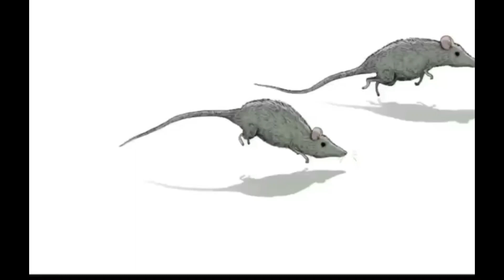POINT OF WIEW OF SOCIETY - Punto di vista della società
Il consumismo è diventato il tratto distintivo della società attuale, ma a quale costo?  In questo video esploriamo i legami tra il consumismo e la schiavitù moderna, l'attaccamento ai soldi e le dipendenze psicologiche.

Scopriremo come il desiderio insaziabile di possedere cose sempre nuove, sempre migliori e sempre più costose ci sta schiavizzando.

Gli effetti che il consumismo ha sulle nostre vite, sulle nostre comunità e sul nostro pianeta sono devastanti. Questa mentalità ci impedisce di essere veramente felici.  Questo video è un must-see!

In una società di consumo ci sono inevitabilmente due tipi di schiavi: i prigionieri delle dipendenze e i prigionieri dell'invidia. Il potere ha avuto bisogno di un tipo diverso di suddito, che fosse prima di tutto un consumatore.

❷► CLICCA la campanella  🔔 Sotto al titolo del video per essere avvisato
all''uscita di nuovi contenuti.